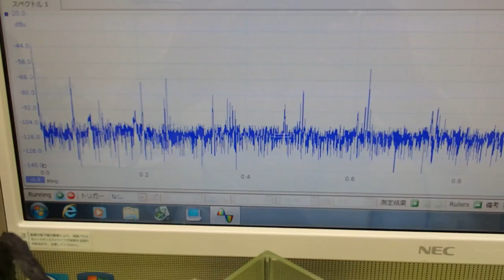超音波の発振制御システム ultrasonic-labo